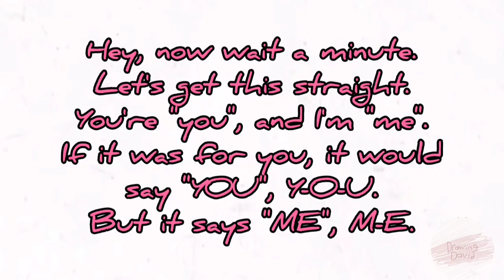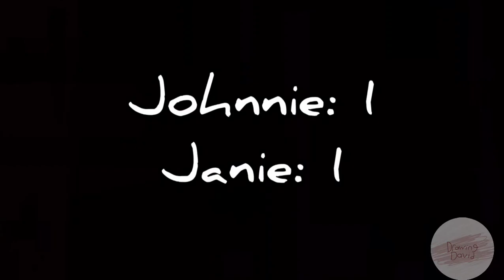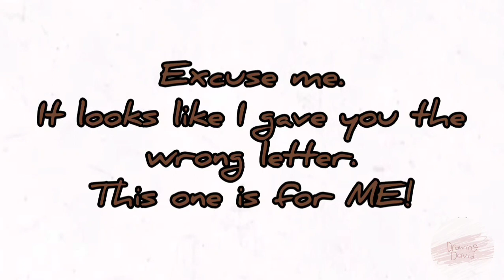Johnnie & Janie (Original 2022 Short)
The prototype versions of Johnnie and Janie compete in numerous activities to determine who gets a letter with "ME" written on it!

This here, is the very first full-length Johnnie & Janie cartoon I've ever made back in late June-early July 2022. You can definitely see how much I've improved since then. When I originally started making this, I rushed it and really only finished animating about half the cartoon so I could hopefully focus on retooling it into something better, so that's why a lot of it is just colored text on a blank screen :')

This cartoon is basically just a bunch of old animated skits from Sesame Street that I reanimated and dubbed over with my own voice :P
Speaking of which, I started making this before I decided to pitch up Johnnie's voice, so that's why his voice isn't pitched up in a few scenes. Oops...

Since I took (way) too much from other sources for this short, I'll just be putting the links to every video I "borrowed" something from (in order of appearance):